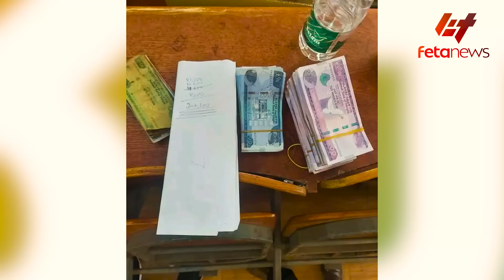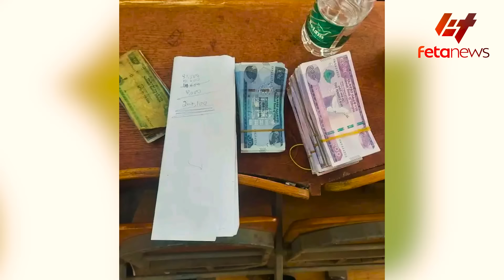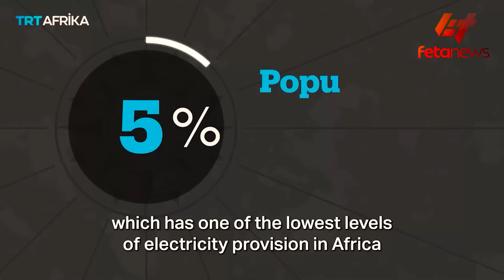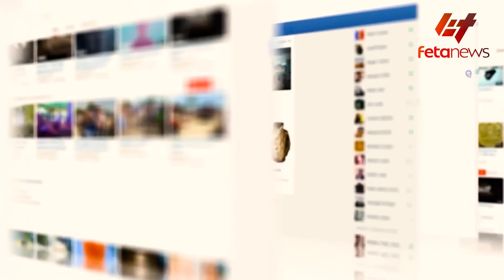Ethiopia - መንግስት ሶስት ወር ብቻ ተሰጠው፣ የ40 ሀገራት ማስጠንቀቂያ፣ የንግድ ባንክ አነጋጋሪ ርምጃ፣ የጠቅላዩን ደብዳቤ ተከትለው የገቡት ሰው